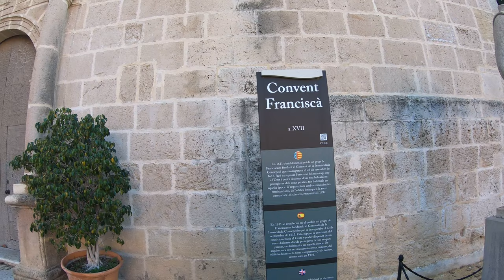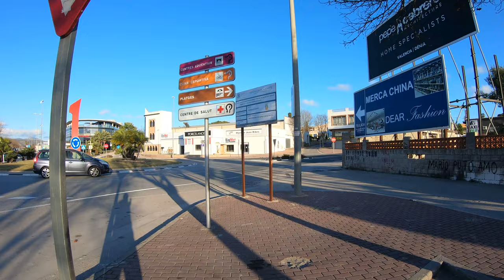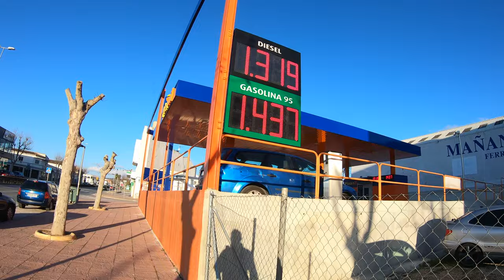Walking in Benissa, close to Benidorm January 2022 (Winter in Spain)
Benissa is a town in Valencian Community, Spain. It is located only 6 kilometres from the sea coast. It combines the sea and mountains landscape.
The town has 11000 inhabitants and a beautiful historic central part with many preserved houses. On the main square is the immense cathedral of the Immaculate Conception. The restaurants and coffee shops surround the town's main square.
The video is filmed on January Sunday afternoon, in the quietest part of the day.

Enjoy Benissa.

It will be a great help to build my channel.